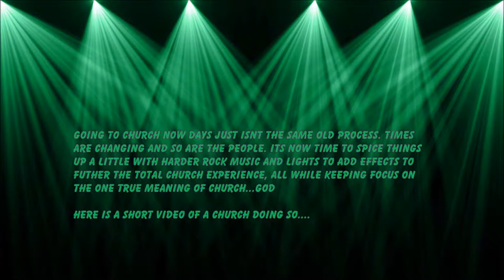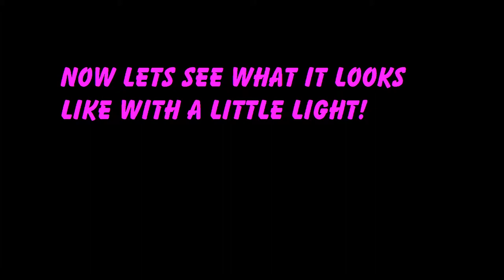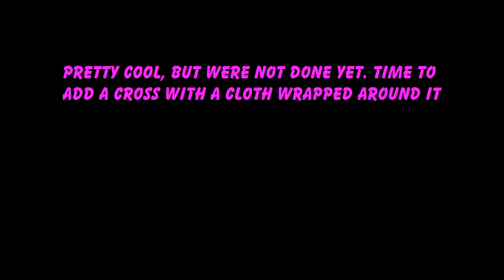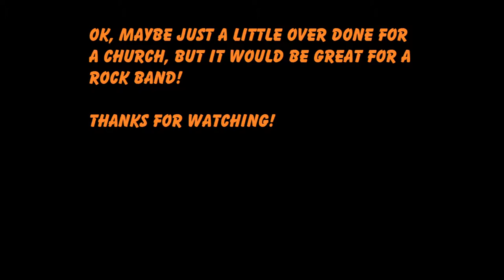CHURCHES CHANGING!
This is only for a school project\